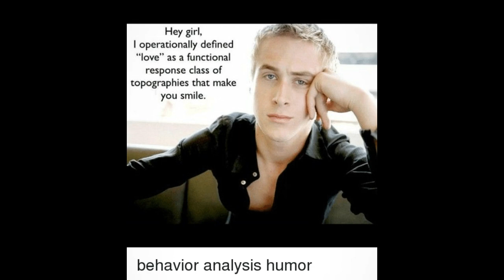30 Things I've Learned About ABA (Applied Behavior Analysis)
10 years in the field, 30 on this earth, with who knows how many left. Here's a few of the things I've learned about ABA that I think are worth sharing with others in Behavior Analysis. What's yours? 👊👊👊

Let Me Hear Your Voice

How to Identify Ethical Practices in Organizations Prior to Employment
Matthew T. Brodhead, Shawn P. Quigley, and David J. Cox Article

Non-Linear Contingency Analysis: The Search for an Effective Clinical Behavior Analysis: The Nonlinear Thinking of Israel Goldiamond by T.V Joe Layng

Signs of Damage (not article mentioned, it's paywalled, here another that mentions/summarizes it)

Looking to the Future: Will Behavior Analysis Survive and Prosper?

A Study in the Founding of Applied Behavior Analysis Through Its Publications Edward K. Morris; Deborah E. Altus; Nathaniel G. Smith; University of Kansa

Special Thanks: My mentors for teaching me everything I shared here.